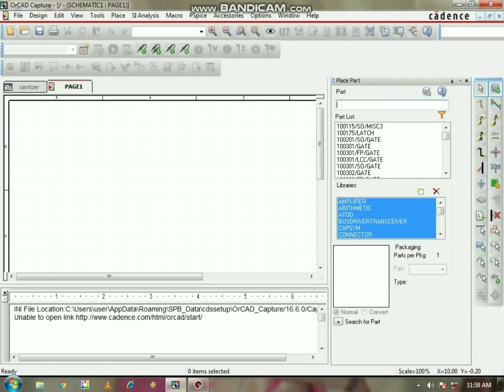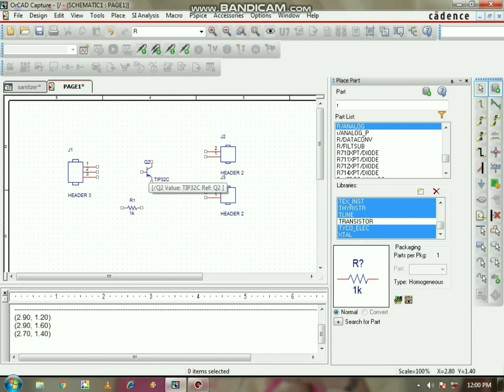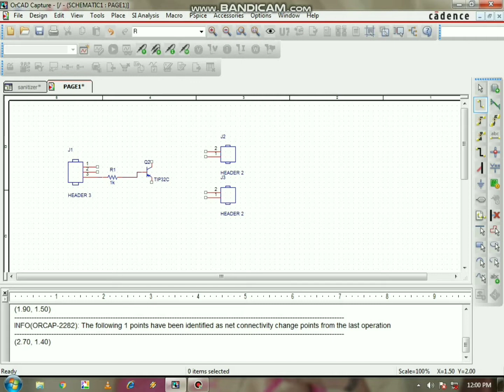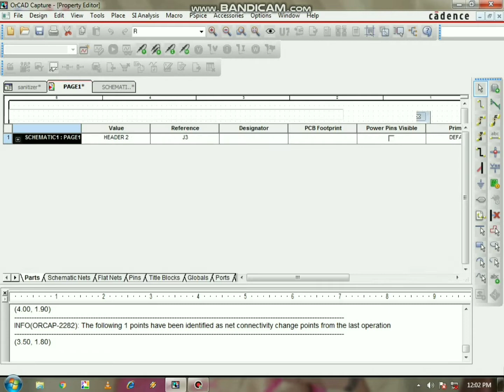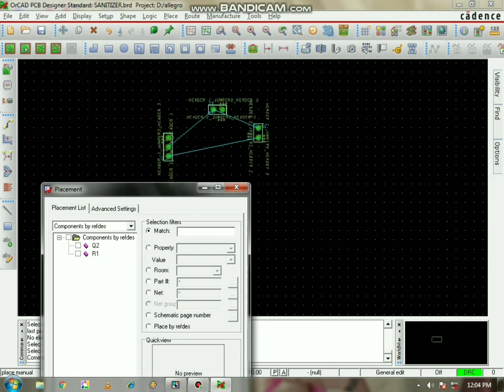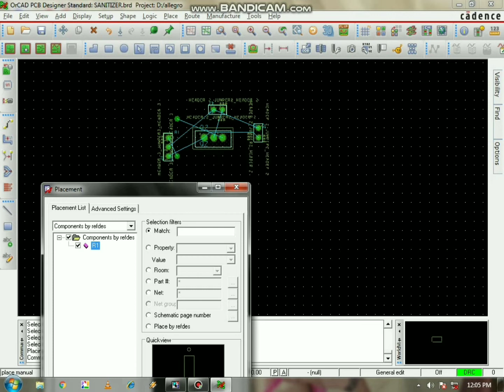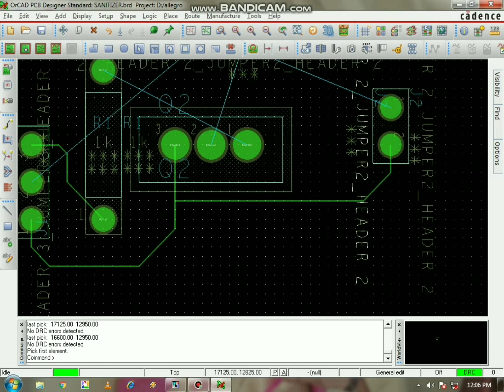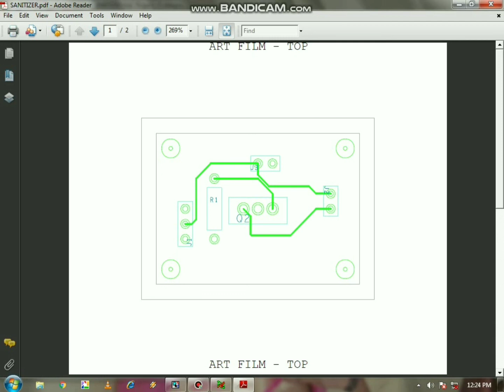How to create pcb board for voltage controller using orcad software